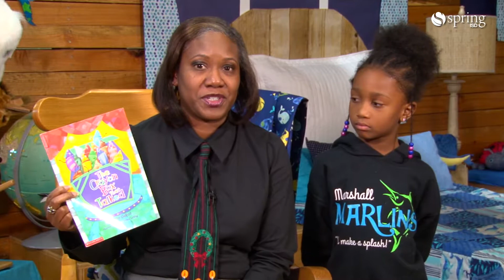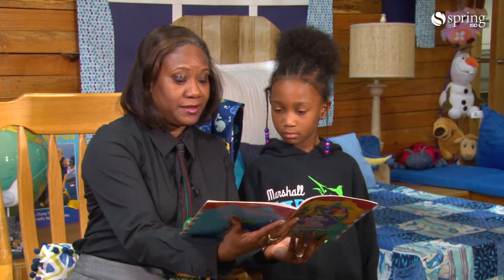Bedtime Stories - The Crayon Box That Talked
To help ensure that every child in Spring ISD builds a strong literacy foundation, Marshall Elementary is presenting a series of virtual bedtime stories. Tonight, third-grade teacher Rarshunda Phillips reads The Crayon Box That Talked, written by Shane DeRolf.